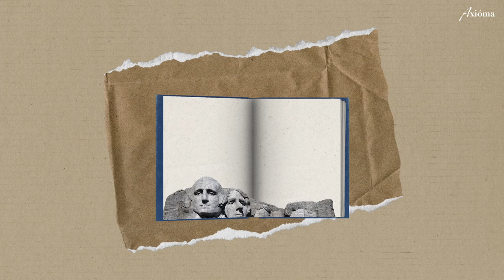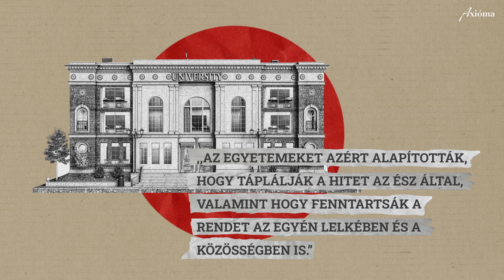Russell Kirk: Az amerikai konzervativizmus atyja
Amerikát hajlamosak vagyunk tömegkultúrájával azonosítani. Pedig ott is létezik filozófia és művészet. Ismerjétek meg Russell Kirk keresztény, konzervatív gondolkodót, az amerikai magaskultúra legnagyobb hatású teoretikusát!